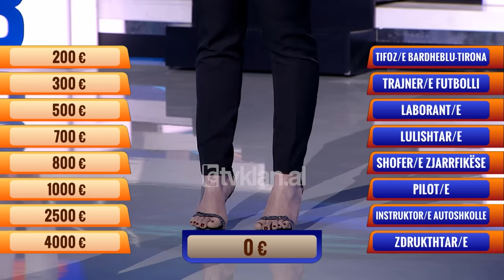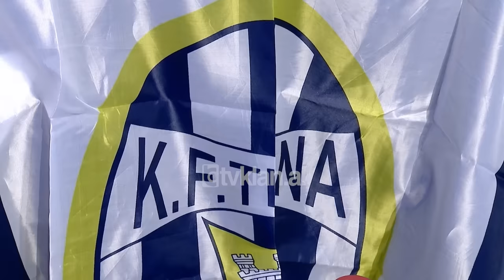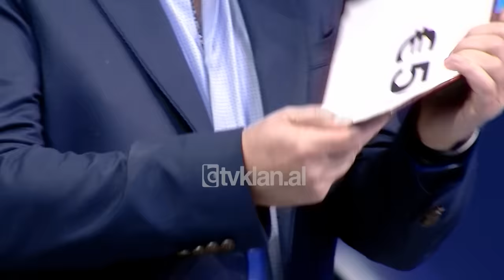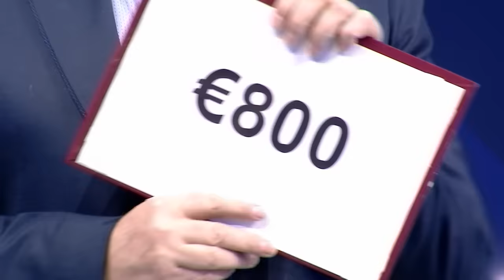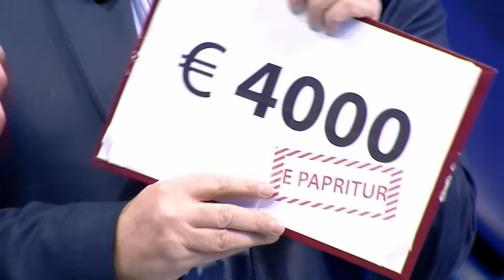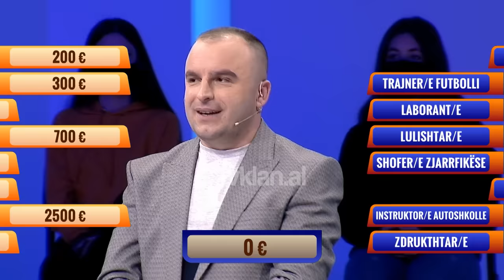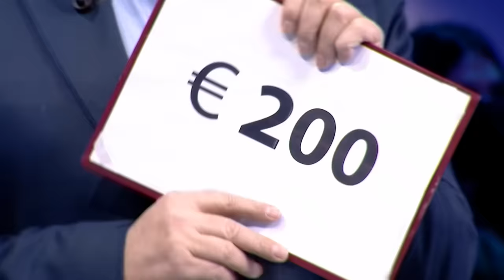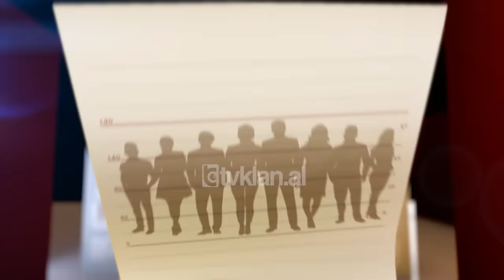Të Panjohurit - Ervin Hyka